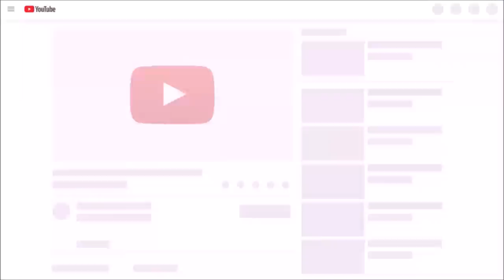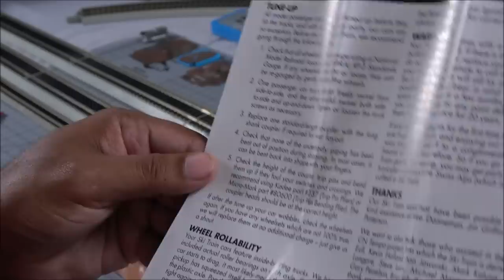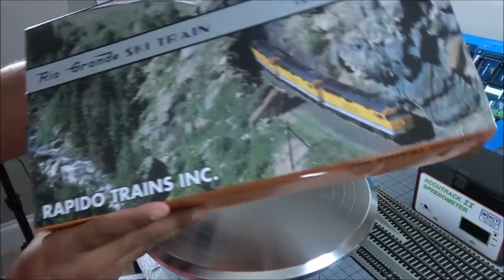Review: Rapido's HO Scale D&RG Ski Train Cars - Cafe, Club, Coach Denver & Rio Grande.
This video contains products that were purchased, provided or discounted.  In most cases, products are a mix of discounted and otherwise purchased.  The description may include links to products on the website of the company reviewed, a link to TrainWorld.com or both.